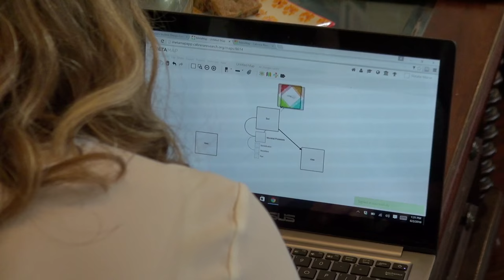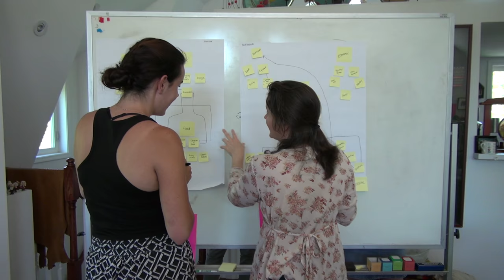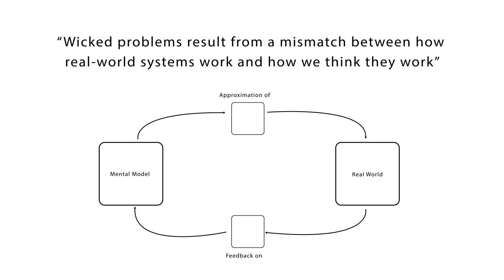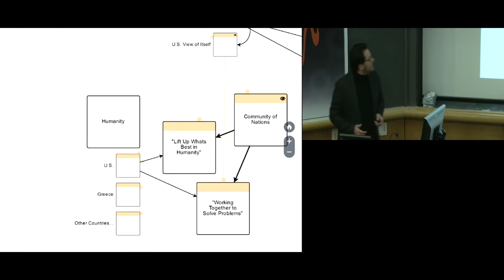Rethinking Water: a Thinkwater project | Real World Examples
How do you think about water? ThinkWater strives to change your perspective on water, and educate others on how to better interact with our water systems.